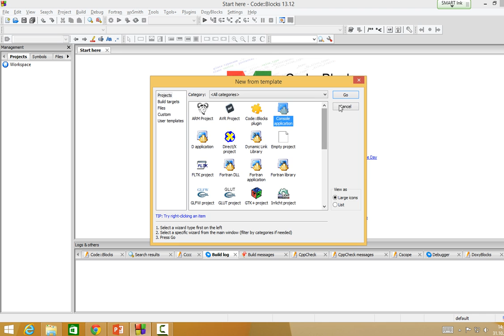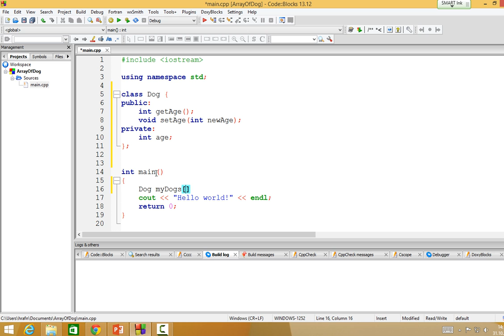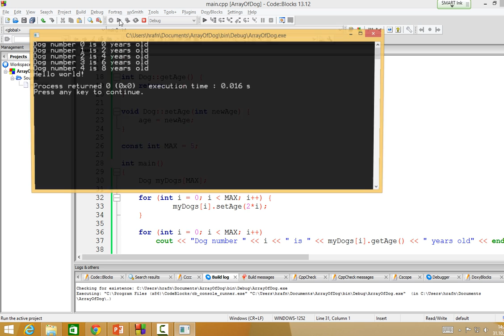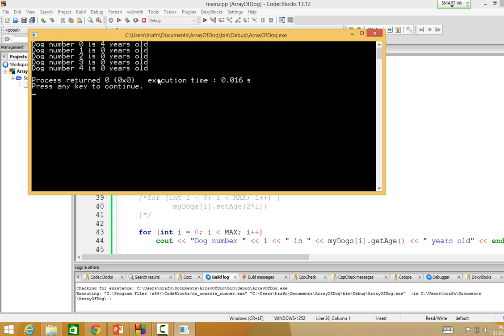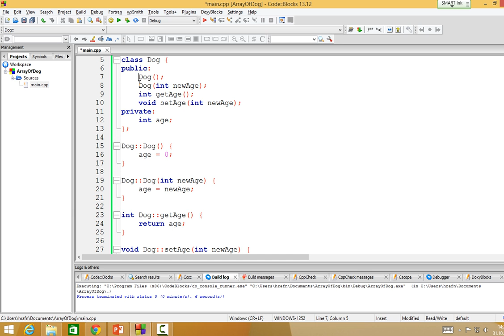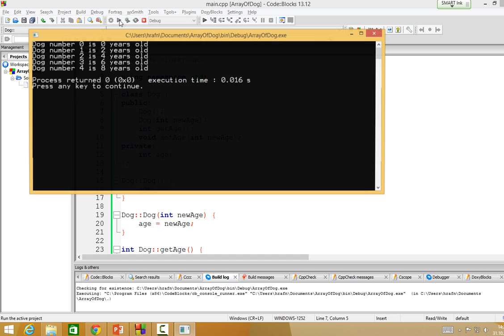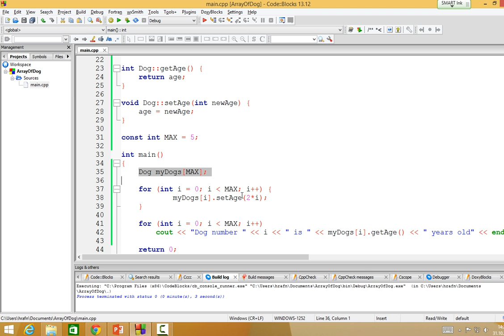Forritun 2014: Fylki af hlutum (salur)